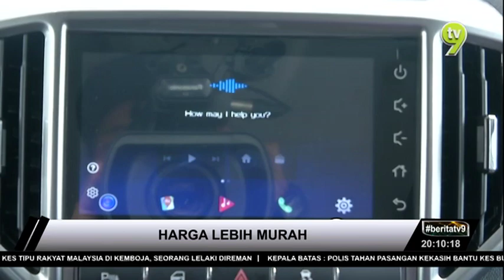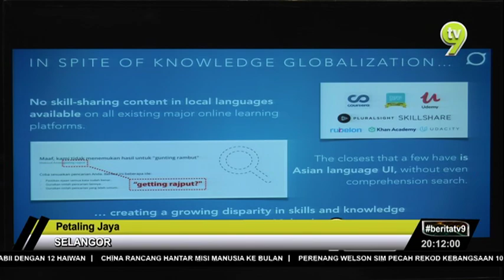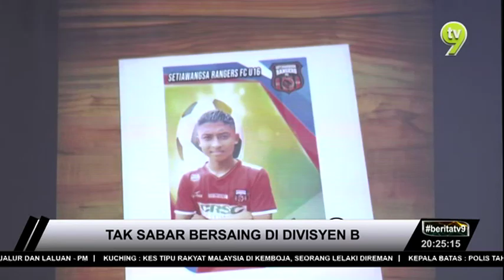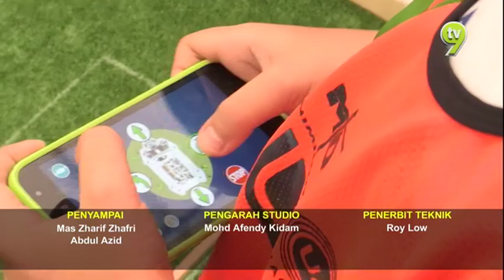Berita TV9 @8PM | Jumaat, 26 April 2019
Berita TV9 8 malam, Jumaat, 26 April 2019 bersiaran bersama penyampai, Mas Zharif Zhafri Azid.

Hot9 (WhatsApp sahaja): 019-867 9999